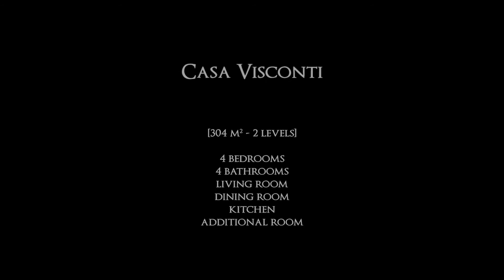Villa Pliniana - Casa Visconti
La suite di Villa Pliniana dedicata alla famiglia Visconti Borromeo, proprietaria della villa tra il 1590 e il 1676.

Casa Visconti ha una superficie di 304 mq e consta di 4 camere da letto, un soggiorno, una sala da pranzo, 4 bagni, una cucina e una camera aggiuntiva.